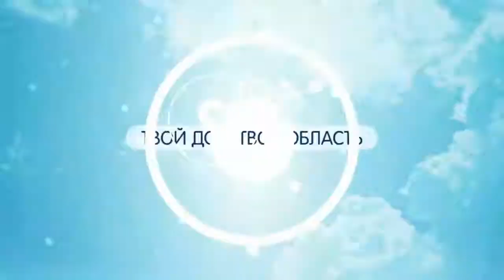«Рви меха» - ОРКЕСТР!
В гостях «Радио 54» новосибирский «Рви меха» - ОРКЕСТР! Ребята несколько месяцев боролись за победу во всероссийском конкурсе молодых исполнителей ВысоцкийФЕСТ и у них это получилось!